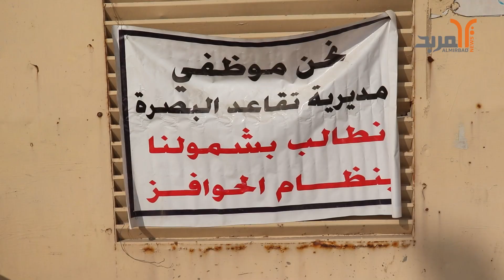منذ نصف شهر .. اضراب في تقاعد البصرة بسبب "الحوافز" والمراجعون يتساءلون عن ذنبهم